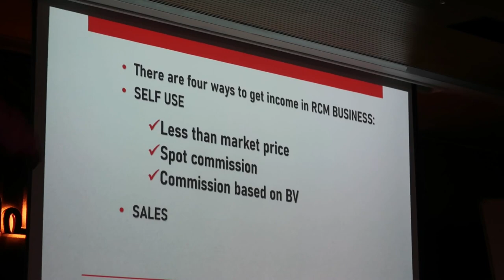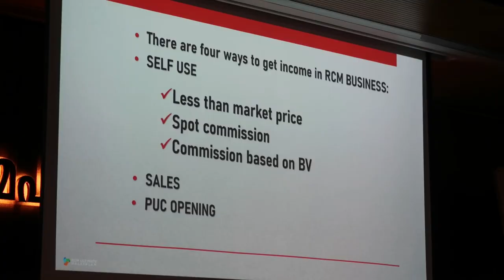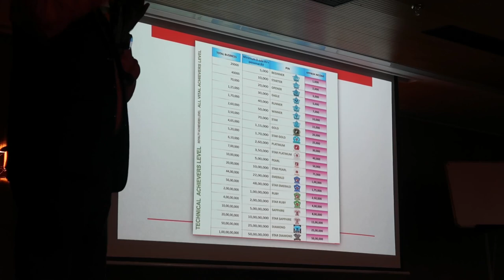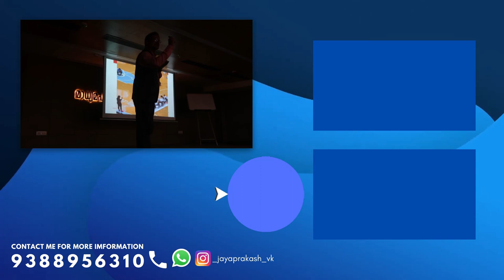RCM BUSINESS - എങ്ങനെ പണം സമ്പാദിക്കാം | QUICK DEMO